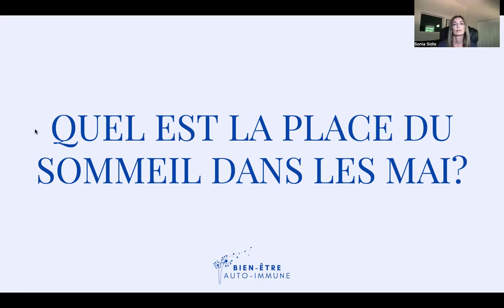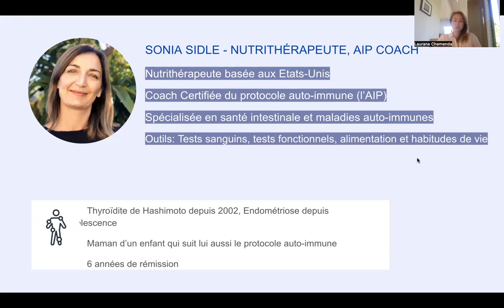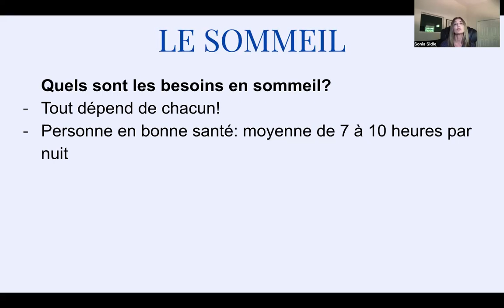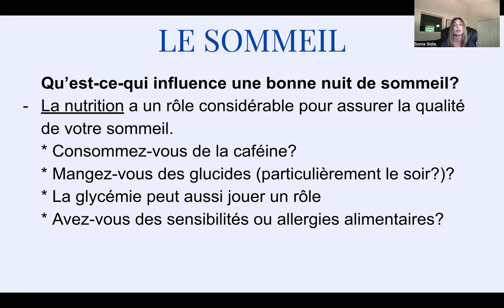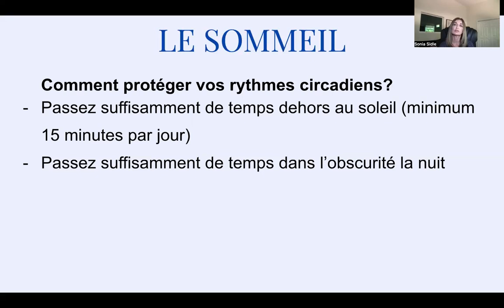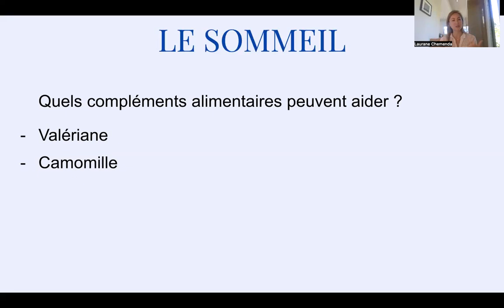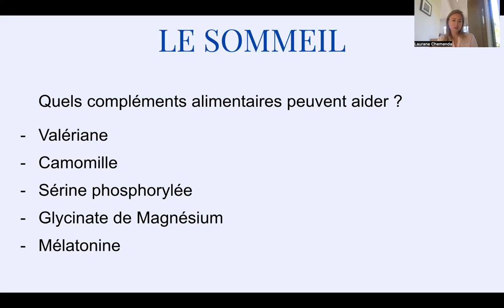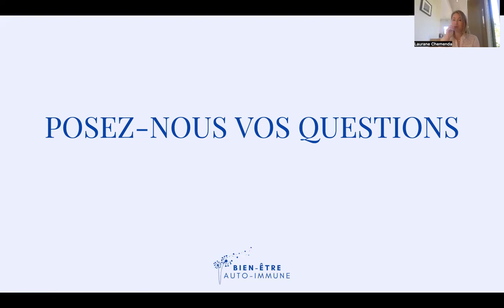Quelle est l'importance du sommeil pour les Maladies Auto-immunes ? avec Sonia Sidle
Attention, les informations partagées ne constituent ni un coaching, ni un avis médical, ni des conseils personnalisés. Faites appel à votre discernement, votre libre arbitre et votre esprit critique. N’hésitez pas à consulter des professionnels qualifiés et compétents. Ne cessez jamais un traitement médical en cours sans consulter votre médecin traitant et n’apportez aucune modification à celui-ci sans son avis.

Dans ce webinaire, les coachs Sonia Sidle et Laurane Chemenda vont étudier plus en détails pourquoi le sommeil est si important à notre santé, d’autant plus lorsque l’on souffre d’une ou plusieurs maladies auto-immunes. Quelles sont les conséquences d’un manque de sommeil et comment est-ce-que l’on peut l’améliorer? Et enfin la relation entre la nutrition et le sommeil.

Découvrez le programme Laurane & Lana !

Un programme de coaching en groupe de 6 semaines pour les personnes vivant avec une spondylarthrite ankylosante.
Devenez acteur de votre santé en apprenant les causes profondes et en intégrant les changements de mode de vie nécessaires.  💪

Nous avons développé ce programme avec une approche intégrative qui va au-delà des symptômes pour révéler les déclencheurs potentiels des maladies auto-immunes, vous permettant ainsi de mieux comprendre votre corps et de prendre des mesures concrètes pour améliorer votre bien-être. Ensemble, nous explorerons les causes profondes de la spondylarthrite et nous vous donnerons les outils nécessaires pour adopter des pratiques de vie durables et saines. 🌱✨

Découvrez les avantages d'une communauté de soutien bienveillante, où vous pourrez partager vos succès, vos défis et trouver l'inspiration auprès de personnes qui comprennent réellement ce que vous traversez. 🌟💬

Inscrivez-vous à la liste d’attente !

Pour plus d'informations et pour vous inscrire, visitez notre site web

Instagram BEAI: @bienetre_autoimmune
Sonia Sidle: @AIP_alltheway
Laurane Chemenda: @laurane.nutrition